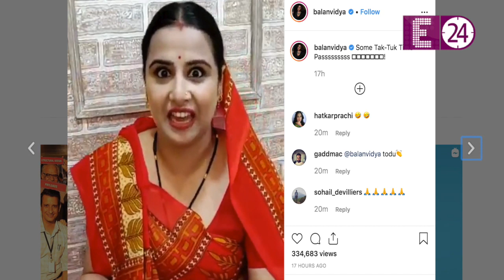Vidhya balan ने share किया funny video दिखा देवी का अवतार।